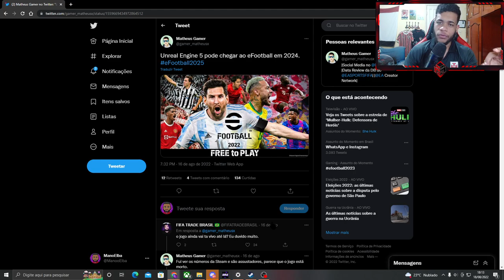EFOOTBALL 2023 - NOVA ENGINE CONFIRMADA CHEGAR EM BREVE!